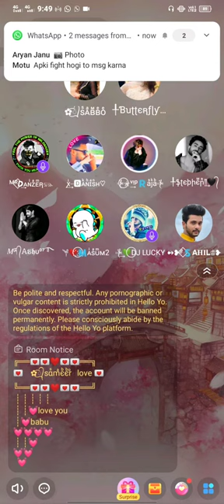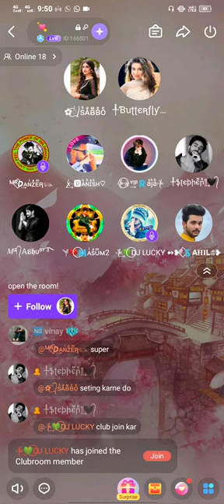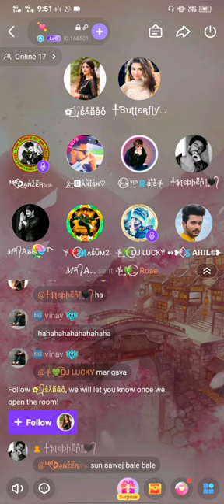DJ LUCKY VS MR.DANSER FIGHT AVAJ SUN LUCKY TATTE 😂